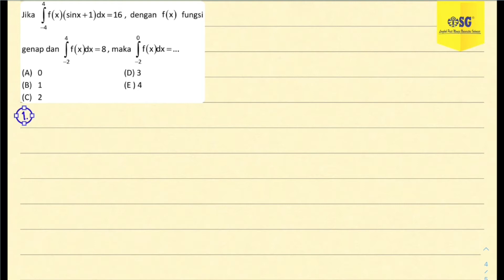Soal UTBK Matematika (Integral) - Untuk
Hai Sobat SG!

Buat kamu PEJUANGPTN2022, kali ini kita bahas soal-soal Matematika bab Integral yuk! Simak videonya sampai akhir yaa..
Jika kamu mempunyai pertanyaan atau request soal UTBK atau SIMAK UI yang ingin dibahas, tulis di kolom komentar ya!

Salam Sukses!
Gabung dengan SG sekarang :
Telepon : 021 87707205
Bimbel? diSGaja!